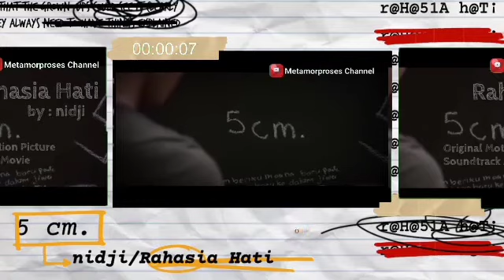nidji - Rahasia Hati Lirik (Ost. 5cm)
Penayangan terkendala ijin ©&®, untuk video lengkapnya bisa dilihat di Instagram @Metamorproses.Channel, silahkan follow

Di atas awan puncak tertinggi Jawa, 5 Sahabat, 2 Cinta, Sebuah Mimpi, Mengubah Segalanya... Biarkanlah semuanya tetap menjadi Rahasia Hati...

"I wanna love you like the hurricane,
I wanna love you like a mountain rain,
So wild, so pure, so strong and crazy for you..."

Salam Kolaborasi, Maju Terus Karya Seni MUSIK & perFILMan INDONESIA.

( Sequence dalam video ini )
Judul film : 5 cm.
Produksi : Soraya Intercine Films
Produser : Sunil Soraya
Sutradara : Rizal Mantovani
Penulis : Donny Dhirgantoro
Sinematografi : Yudi Datau
Pemain : Herjunot Ali (Zafran), Raline Shah (Riani), Fedi Nuril (Genta), Pevita Pearce (Arinda), Denny Sumargo (Arial), Igor Saykoji (Ian)
Publisher : PT. Digital Rantai Maya (ENTERTAINMENT)

( Musik dan Lagu dalam video ini )
Artis : Nidji
Album : Love, Fake & Friendship (Original Motion Pictures Soundtrack Movie 5 cm.)
Label : PT. MUSICA STUDIO'S